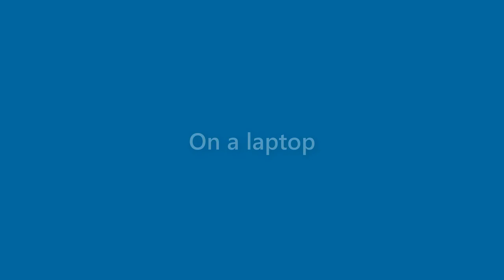Roy Harmon - appearance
Name Look - Roy Harmon - appearance. In this video we present "Roy Harmon" name look and feel in various scenarios.
This video will cover:
How does "Roy Harmon" look as a personal letterhead?
How does "Roy Harmon" look on a business card?
How does "Roy Harmon" look on a computer/laptop screen?
How does "Roy Harmon" look with different background colors?
How does "Roy Harmon" look with various fonts?